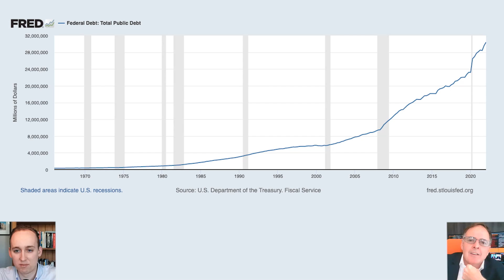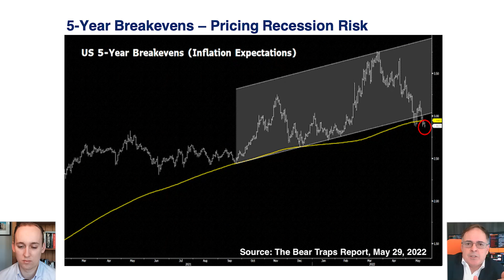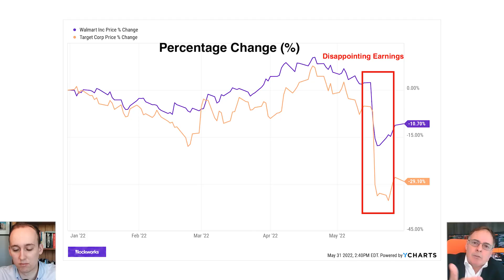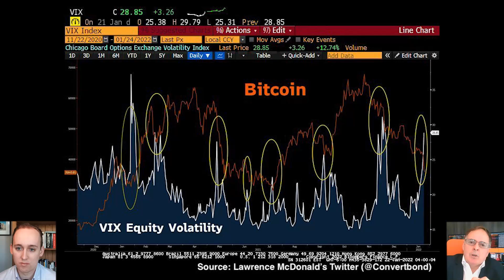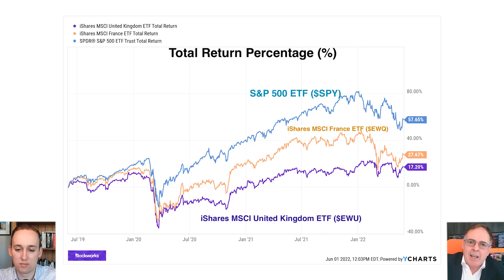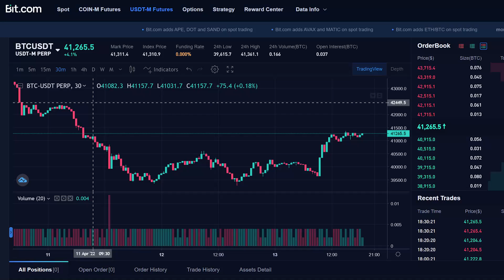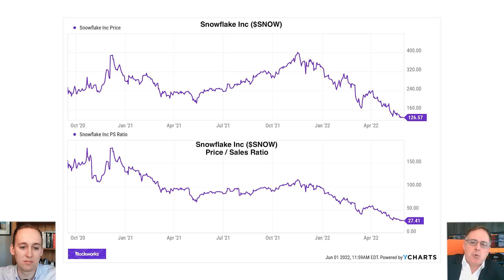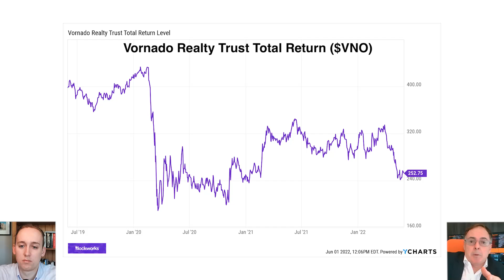Fed Hawkishness Is A “Charade” - If Powell Doesn’t Pivot, Prepare For A Depression | Larry McDonald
Larry McDonald, founder of The Bear Traps Report and author of “A Colossal Failure Of Common Sense,” thinks that those who take the Federal Reserve at its word are making a serious error. McDonald wastes little time to argue that the Federal Reserve’s assurances that it will tighten monetary policy (by raising rates and reducing its balance sheet) amount to little more than a “sham”: a series of promises that it can never keep, because doing so would plunge the United States into a deep recession.

McDonald explains that, while he does not expect the S&P 500 to reach a new high for several years, he is anticipating a sharp rally in risk assets as the Federal Reserve tones down its hawkish rhetoric and abandons the most extreme of its measures to moderate inflation. McDonald argues that this supportive liquidity environment will drag the U.S. Dollar down and give an even greater lift to the ongoing bull market in energy as well as other hard assets such as gold.

Bit.com is a full-suite cryptocurrency exchange launched by Matrixport, an integrated financial services firm headquartered in Singapore. Since August 2020, Bit.com has been online supporting the spot, perpetual, futures, fixed income and options products, with a particular highlight being pioneers to launch BCH options. Bit.com is the second-largest in the BTC and ETH options market.

Timestamps:

00:00 Introduction
01:50 Can The Fed Reduce Its Balance Sheet?
04:36 The Fed's Choice Between Stagflation and a Recession
09:39 How Far Can The Fed Go?
19:27 Dot-com Bubble 2.0?
24:23 Outlook on S&P 500
27:25 Bit.Com Ad
27:55 The Energy Trade
31:44 Have We Reached Full Panic Mode Yet?
34:45 Commercial Real Estate
36:52 Shorting The U.S. Dollar
41:27 Inflation and Deglobalization
45:08 ESG Investing
49:25 Global Recession